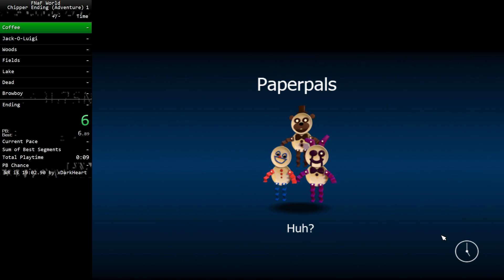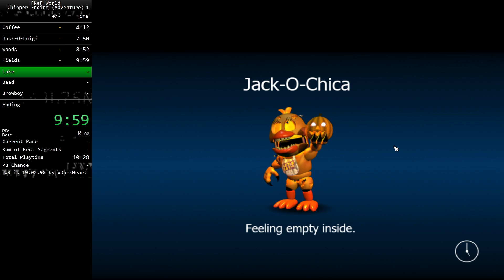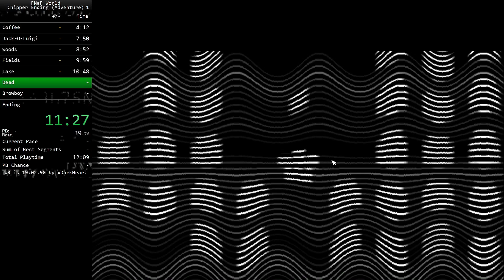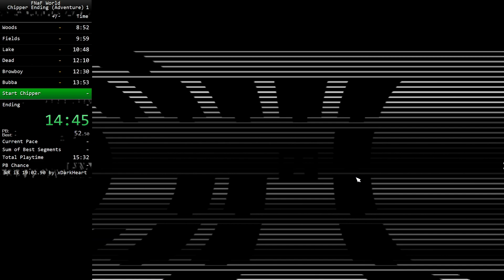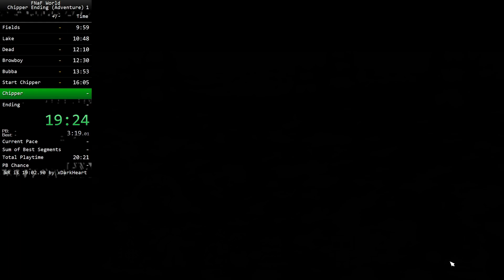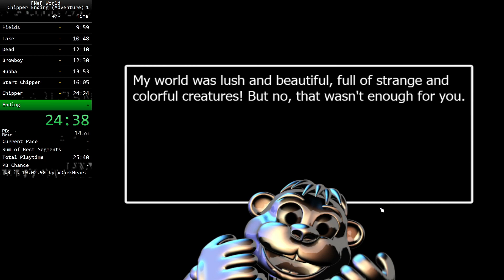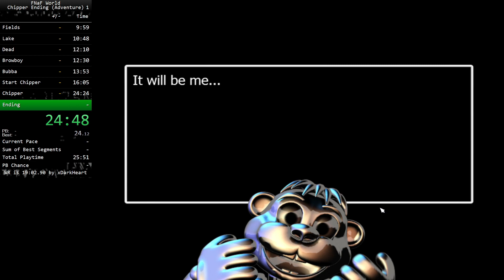FNAF World - Adventure Normal Chipper - 24:49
This run was LAUGHABLY bad. Hope you guys enjoy me getting destroyed by a robot chipmunk :D